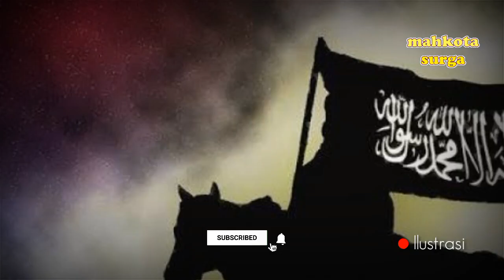Umat Islam Siap-Siap, Imam Mahdi Telah Hadir ?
Umat Islam Siap-Siap, Imam Mahdi Telah Hadir ?Imam Mahdi akan berperan sebagai panglima perang ummat Islam di akhir zaman. Beliau akan mengajak ummat Islam untuk memerangi para Mulkan Jabriyyan (Para Penguasa Diktator) yang telah lama bercokol di berbagai negeri-negeri di dunia menjalankan kekuasaan dengan ideologi penghambaan manusia kepada sesama manusia. Bila Allah mengizinkan Imam Mahdi untuk menang dalam berbagai perang yang dipimpinnya, maka pada akhirnya ia akan memimpin dengan pola kepemimpinan berideologi aqidah Tauhid, yaitu penghambaan manusia kepada Allah semata. Banyak ghazawat (perang) akan dipimpin Imam Mahdi. Dan –subhaanallah- Allah akan senantiasa menjanjikan kemenangan baginya.

“Kalian perangi jazirah Arab dan Allah beri kalian kemenangan. Kemudian Persia (Iran), dan Allah beri kalian kemenangan. Kemudian kalian perangi Rum, dan Allah beri kalian kemenangan. Kemudian kalian perangi Dajjal,dan Allah beri kalian kemenangan.” (HR Muslim 5161)

Lalu apa sajakah indikasi kedatangan Imam Mahdi? Dalam sebuah hadits Nabishollallahu ’alaih wa sallammemberikan gambaran umum indikasi kedatangan Imam Mahdi. Ia akan diutus ke muka bumi bilamana perselisihan antar-manusia telah menggejala hebat dan banyak gempa-gempa terjadi. Dan kedua fenomena sosial dan fenomena alam ini telah menjadi semarak di berbagai negeri dewasa ini.

“Aku kabarkan berita gembira mengenai Al-Mahdi yang diutus Allah ke tengah ummatku ketika banyak terjadi perselisihan antar-manusia dan gempa-gempa. Ia akan penuhi bumi dengan keadilan dan kejujuran sebagaimana sebelumnya dipenuhi dengan kesewenang-wenangan dan kezaliman.” (HR Ahmad 10898)